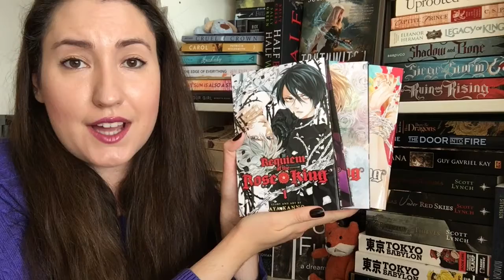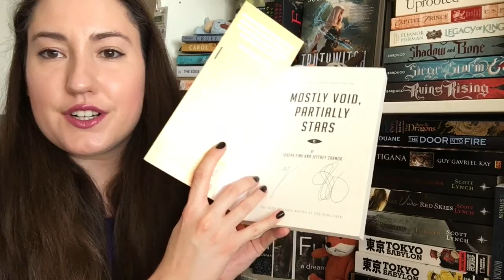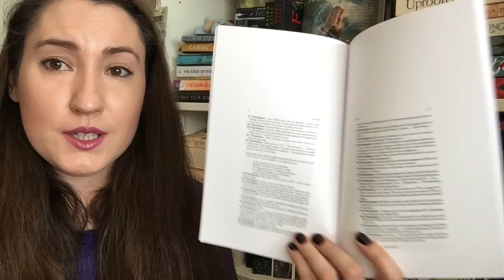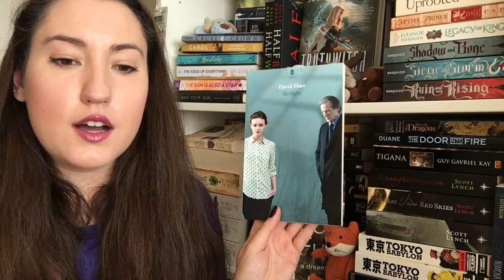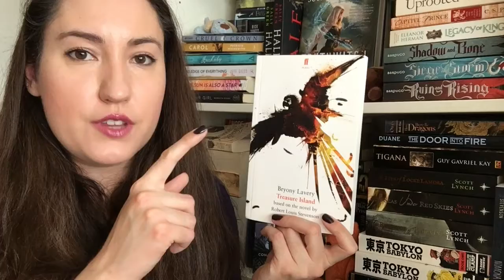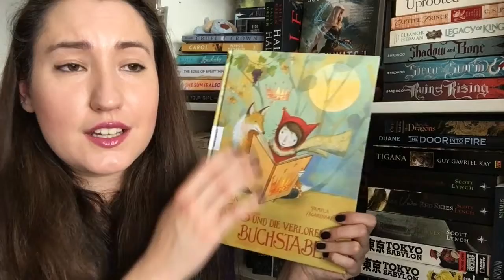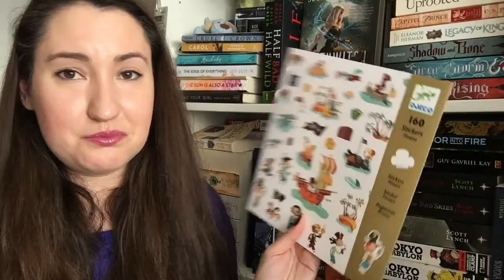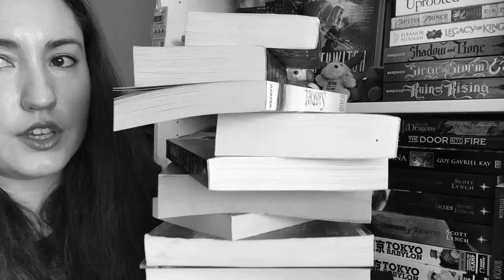SEPTEMBER BOOK HAUL, PART 2 //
Here is the second part of my September Book Haul.